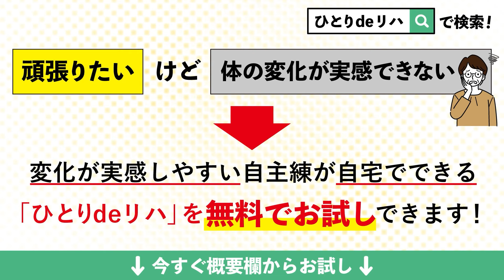脳梗塞リハビリ！立ち上がる時の足の位置はコレ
兵庫県西宮市池田町9-7フレンテ西館305号